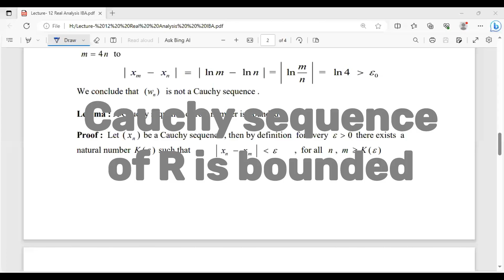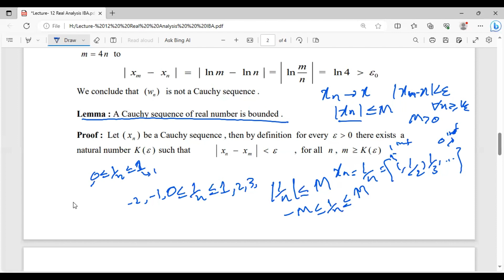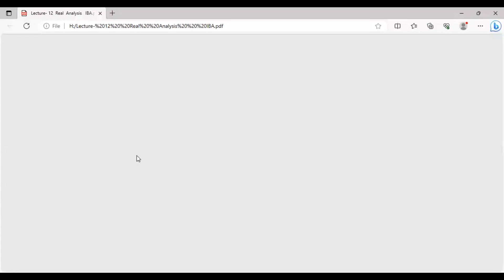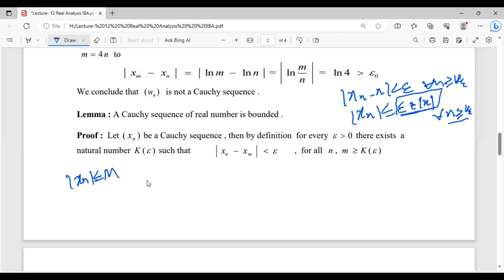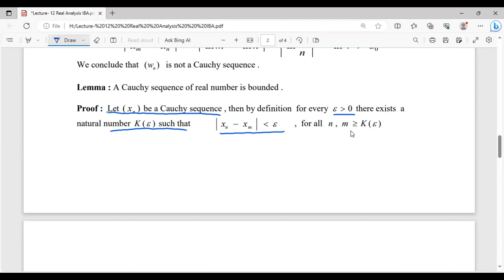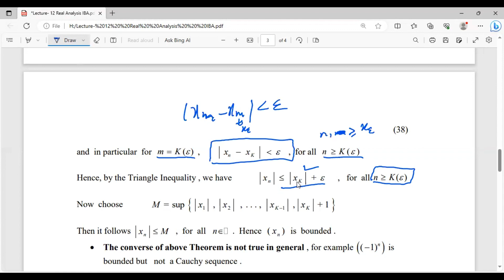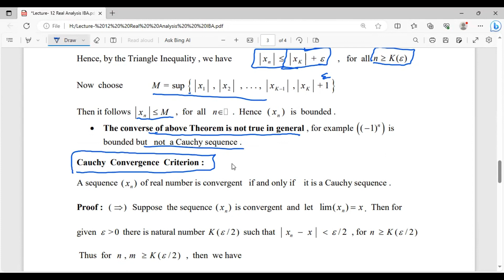Lecture#12B. Lemma. A Cauchy sequence of real number is bounded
Welcome to our educational math channel! In this video, we explore the fascinating world of Cauchy sequences and their boundedness in real analysis. Whether you're a math student or just curious about the fundamentals of mathematical analysis, this video is for you.

🔍 Video Highlights:

Introduction to Cauchy Sequences - What Are They?
Exploring the Concept of Boundedness
The Key Theorem: Cauchy Sequences Are Bounded
Proof of Boundedness for Cauchy Sequences
Practical Examples and Intuitive Insights
Cauchy sequences are essential in understanding the convergence of sequences, and their boundedness is a crucial property. We'll walk you through the concept step by step, making it accessible and engaging.